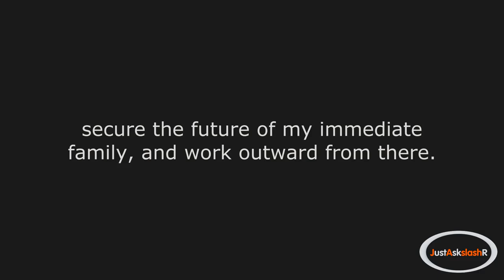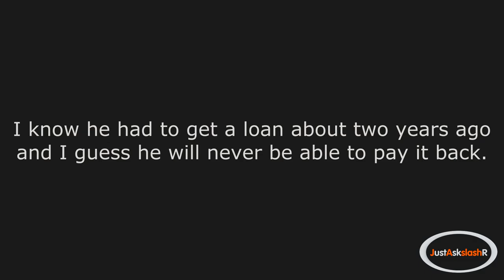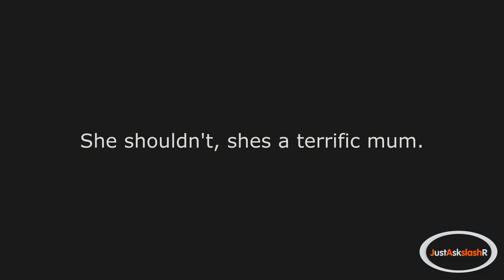r/AskReddit -You suddenly have all the money you'll ever want!